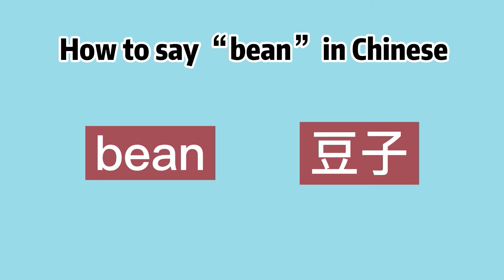How to say “bean” in Chinese